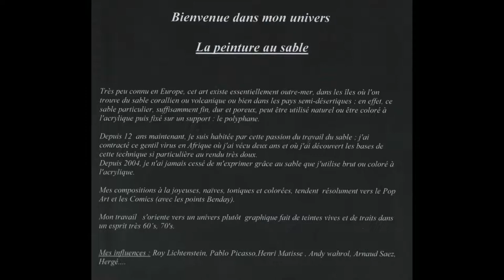Guernica Picasso-Roy Lichtenstein peinture sur sable Painting in sand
Guernica Picasso-Roy Lichtenstein

peinture sur sable Painting in sand